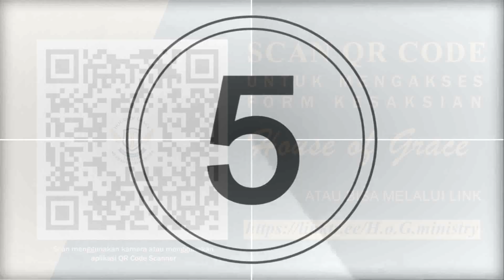Melayani adalah sebuah “Keharusan”, bukanlah sebuah “Pilihan” | 20 Juli 2023 | Ev. Dian C. Anggara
Halo sobat DCA Ministry..

Buat kamu yang masih bingung ataupun ragu untuk melayani, atau
Mungkin juga buat kamu yang lagi butuh peneguhan sebelum melayani..
Saksikan video ini dan temukan jawabannya pada PDTK Online edisi hari ini..

Mari bersama Berdoa, Memuji dan Menyembah Tuhan dalam PDKT Online, setiap Kamis pukul 20.00 WIB.

Follow HoG Indonesia
YT/FB : House of Grace Indonesia
Instagram : @House of Grace Indonesia